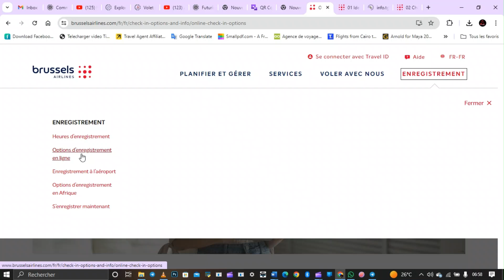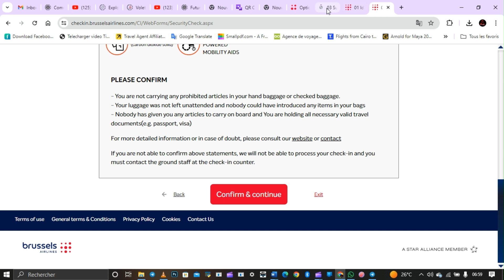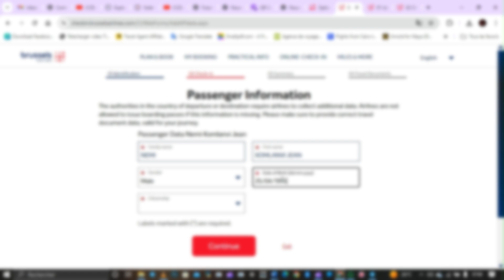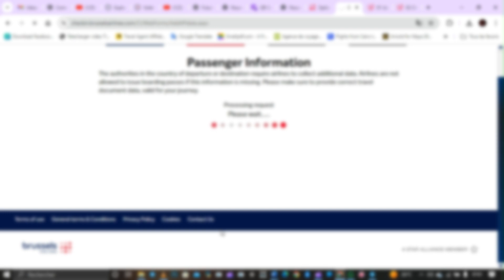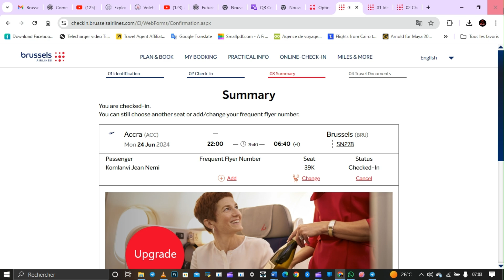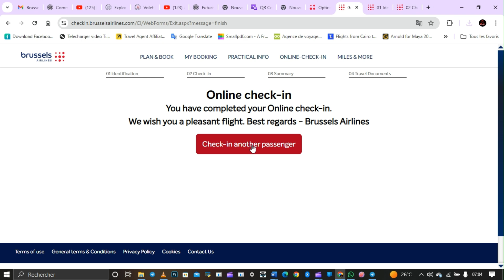COMMENT BIEN Faire votre ONLINE CHECK IN pour EVITER les ENNUIS a l'AEROPORT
FR Channal:   @penielsoncanada

cette vidéo vous révèle les bonne  options et méthode pour faire votre enregistrement en ligne (Online Check in). Noter que c'est pratique avec toute les compagnie aérienne régulières